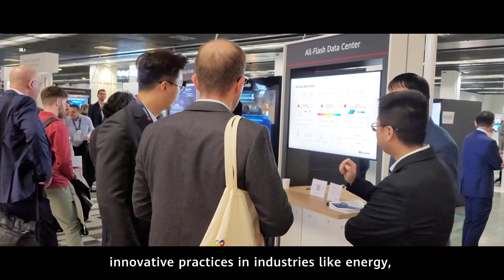AlwaysByYourSide-Huawei IDI Forum 2023: Unlock the Value of Data with Innovative Infrastructure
At Huawei Innovative Data Infrastructure Forum 2023, we looked at unlocking the value of data, the lifeblood of modern organizations. 👀Recap the innovative infrastructure highlights at the forum